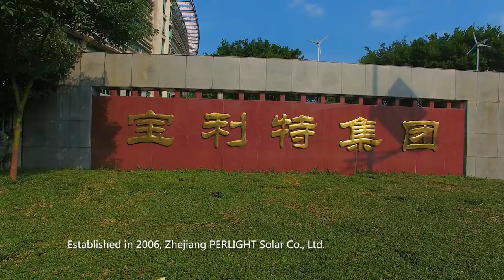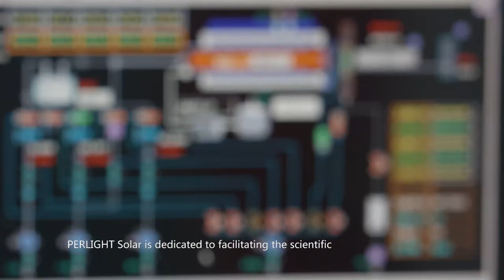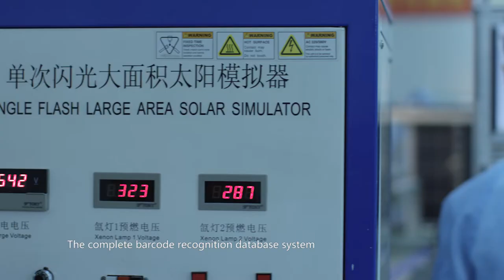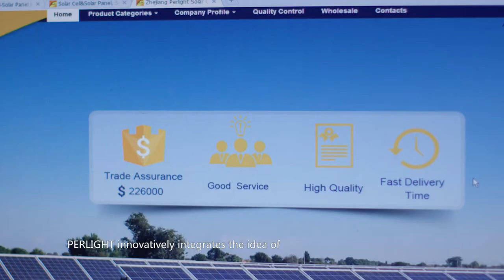Perlight Solar Corporate Video 2016